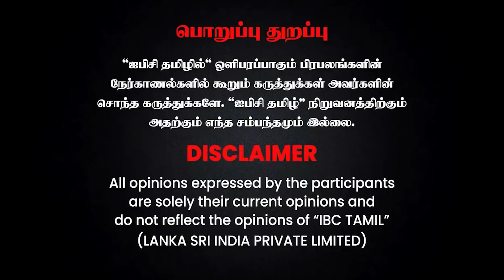பள்ளியில் இருந்த எல்லா CCTV Footage - ம் எங்கே? | Thozhar Valarmathi interview - IBC Tamil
S.A. Engineering College:
• An Autonomous Institution with NAAC accredited with ‘A’ Grade
• Admissions started for the AY2022-23
• An Excellent Teaching & Learning Environment
• Courses available B.E., B.Tech., M.E., MBA., MCA., Ph.D.,
• Recently introduced courses are Artificial Intelligence, Machine Learning & Data Science

• Spot Admissions in Shift I are started for the Academic Year 2022-23
• Courses available are B.A., B.Com., B.B.A., B.C.A., B.Sc.,